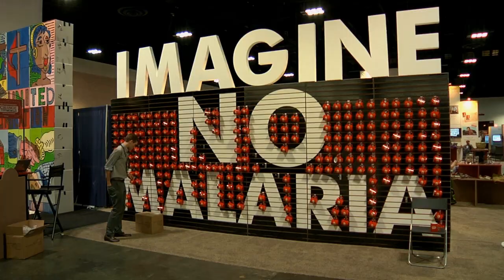GC2012: World Malaria Day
Thousands attending the 2012 General Conference in Tampa, Florida witnessed a flash mob complete with giant mosquitoes to raise awareness about malaria.  Bishop John Yambasu, Sierra Leone Area, and Bishop Thomas Bickerton, Pittsburgh Area, described how communications, community health clinics and ongoing education continue to be a driving force in "swatting" out the disease. The United Methodist global health ministry, Imagine No Malaria, has helped reduce the death rate from malaria from one life every 60 seconds, to one life every 30 seconds.